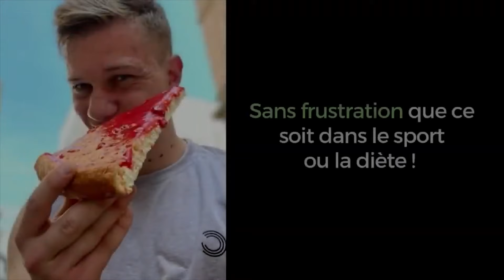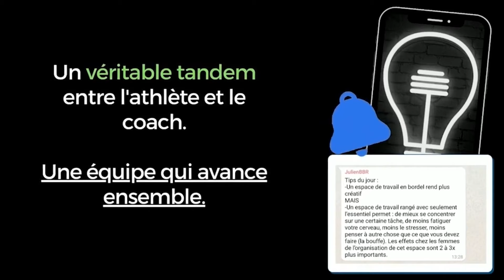Musculation - changement physique : revenons aux ESSENTIELS !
Comme d'habitude, n'oublie pas notre échange de valeur en aidant le podcast ! :)

CUISINE ALIMENTATION BIO VEGAN (-5% avec le code JULIEN5)